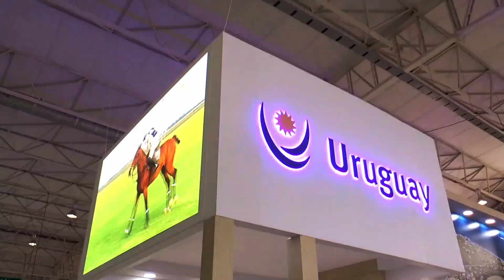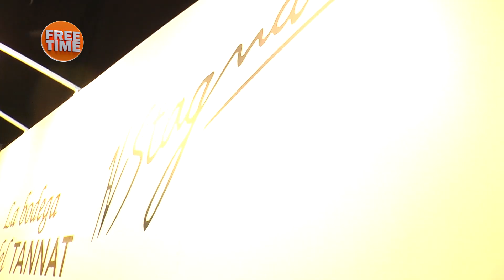Salón del vino uruguayo en Enjoy - Free Time parte 1